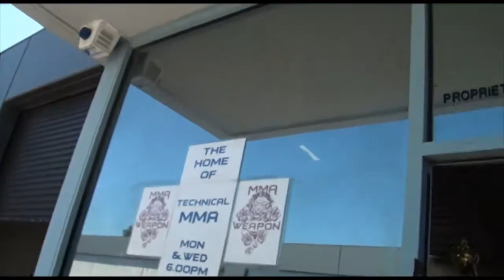Ivan Rakitic Legend Seminars Sean Sherk - Interview Martial Arts TV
Ivan Rakitic Legend Seminars Sean Sherk interview Martial arts tv with Graham Slater Presenter taken on the Australian Tour at Team Weapon Martial Arts Centre Melbourne Australia
see more TV at imartialarts.tv

What to know more about our Martial Arts Networks?

Fitness Professionals get added support / resources with a free membership

The place to learn more moves and for Masters to share their courses

Create the best website for your business and get more clients